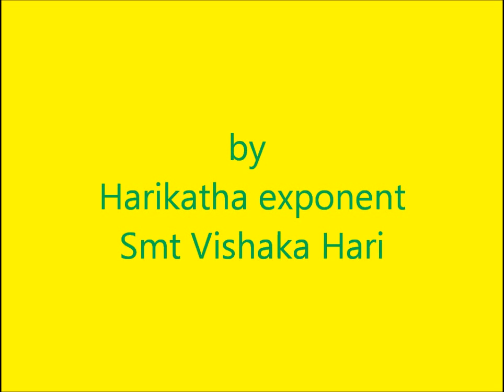Selections from Upanyasams Part 41 Meerabai 1 by Smt Vishaka Hari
Audio conversion. Small Images of video clips and images have been used Courtesy from Google and others wherever necessary without any commercial intention or monetary benefit, mainly for educating new entrants to devotional music. Providing of visuals is for better appreciation and for listening pleasure and spiritual realization. Most of the Shlokas, Mantras, Vedas and Divyaprabandhams are available in Public Domain.

Upanyasam Selections

Part 41

Meerabai  Episode 1

By Harikatha exponent Smt Vishaka Hari

Smt Vishaka Hari is a prominent Carnatic music vocalist and established exponent of Harikatha. A chartered accountant, a vocalist and a story-teller, she is all rolled in one.Vishaka Hari learnt Carnatic music under the legendary Carnatic violinist, Padma Vibhushan Sri Lalgudi Jayaraman, while her spiritual guru and father-in-law is Sri Krishna Premi. Her husband Sri Hari also conducts discourses. She has a mellifluous voice and an easy narrative skill .She has a huge fan following.

Meerabai was a princess of  Rajasthan. A devotee of Lord Krishna ,she was one of the most significant Sant figures of the Vaishnava bhakti movement. Some 1,300 poems commonly known as bhajans  are attributed to her. These are popular throughout India and have been published in several translations worldwide. In the bhakti tradition, they are in passionate praise of Lord Krishna. In most of her poems she has described her unconditional love for her Lord. She has tried to give the message that Krishna bhakti is the best way to live life as it helps us forget our desires and this in turn helps us attain moksha (liberation).
As a child Meera became deeply enamored by a Murti of Giridhar Gopal, Lord Krishna, owned by a holy man.She was inconsolable until she possessed it and kept it all her life Then she was around seven years old. She was highly influenced by her father as he was a worshiper of Krishna.
All our scriptures advocate the path of Nama Sankirtan for the age of Kali. Chant the divine names of the Lord in this age of Kali The Lord will come running behind us.
Meerabai requested even birds and animals to chant the divine names of the Lord.

"Radhe Krishna Bolu thotimaina Radhe Krishna Bol"

Thumbnail photo of Smt Vishaka Hari by
Sri K.V.Srinivasan The Hindu